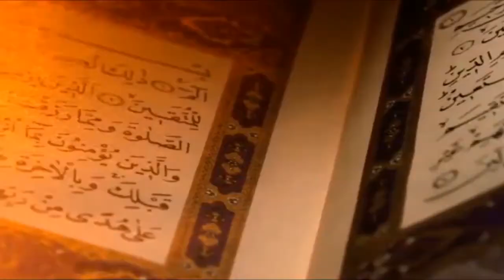Tips & Trik #1 MENGHAFAL AL-QUR'AN DI TENGAH KESIBUKAN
Tips & Trik #1
Tips Menghafal Al Quran di tengah pandemi dan di tengah kesibukan.

Setiap muslim pastinya ingin menjadi penghafal al Quran. Namun sering terkendala dengan kesibukan, sehingga tidak sempat menghafal al-Qur’an. Dalam metode ini, kami menawarkan cara untuk menghafal al-Qur’an dalam kondisi kesibukan yang melanda.

Pengantar :
Tips Menghafal al-Qur’an di tengah kesibukan